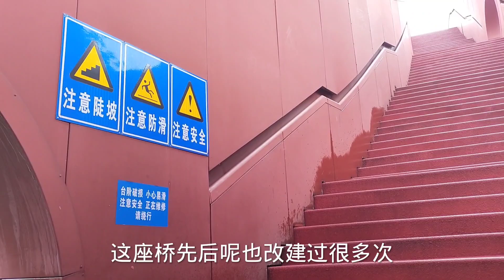长沙已震撼世界！耗资3亿建的桥，被美国评为世界上最性感的大桥